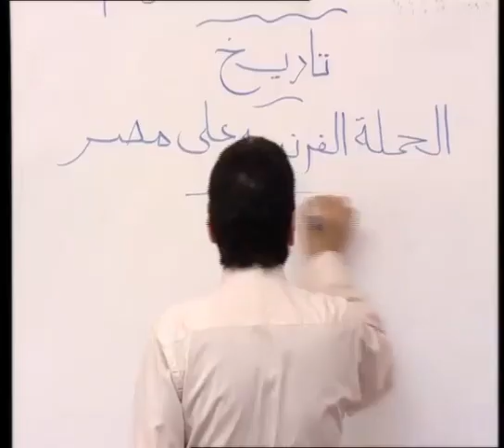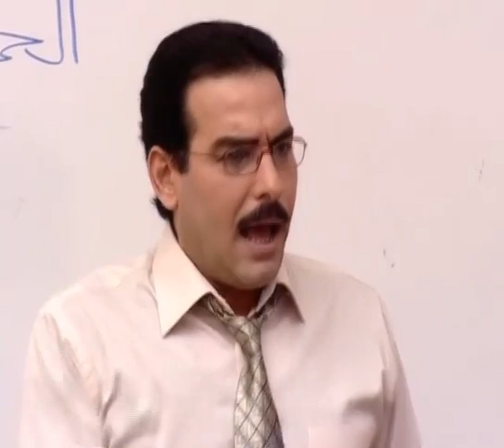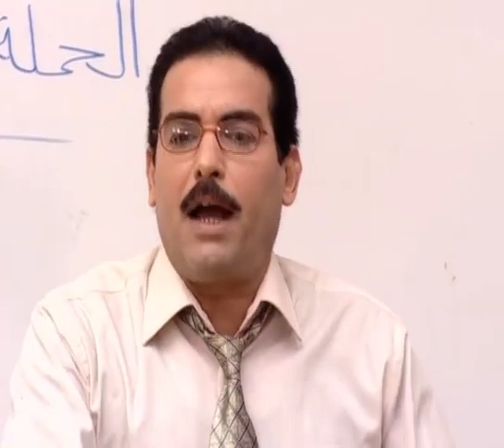💔مراته سابت البيت وبناتها شوف ابوهم عمل ايه لما بنته طلبت منه يسرح شعرها ويجهزلهم الاكل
مسلسل صبيان وبنات
بطولة النجم احمد عبد العزيز
 بطولة النجم ماجد المصري
مسلسل “صبيان و بنات” حول ثلاثة أصدقاء ولكل منهم حكاية مع زوجته..
فأحمد عبدالعزيز تتعارك معه دائما لانها تنجب بنات وهي تبحث عن انجاب الولد وتتهمه بأنه السبب على أساس ان “الانجاب” سواء كان ذكرا أم أنثي يعود للرجل وليس للمرأة الى أن تطلب الطلاق منه بل وتخلعه.. وتمتد الحكاية لأحداث أخري تدفع زوجته للزواج من آخر لانجاب الولد الذكر.
إخراج: أشرف سالم
تأليف: حمدي يوسف تدور قصة المسلسل حول شخصية ضابط مصري متقاعد (عادل إمام) يعمل كملحق إداري بالسفارة المصرية في تل أبيب، يتعرض لمشاكل لاعتراضه على الوحشية الإسرائيلية ضد الفلسطينيين، وتجمد إسرائيل أرصدته في أحد البنوك الإسرائيلية؛ فيعود إلى مصر ويتصل بخمسة من تلاميذه ويتفق معهم على القيام بسرقة أكبر بنك في إسرائيل، ويتسللوا إلي إسرائيل عبر الأنفاق في غزة ويتمكنوا من تنفيذ المهمة، ولكنهم يفشلون في العودة عن طريق أنفاق غزة، ويعود (عادل إمام) عبر الحدود الاسرائيلية اللبنانية مرتدياً الزي العسكري الإسرائيلي، ولكنه يقع في أسر حزب الله وتتوالي الأحداث في إطار كوميدي